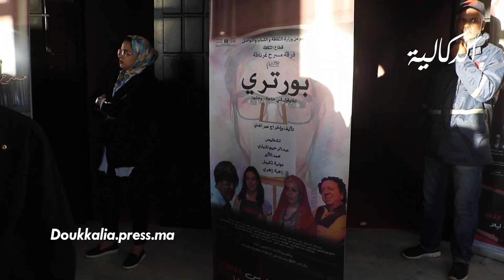شاهد .. لقطات من حفل اعادة افتتاح مسرح عفيفي بالجديدة بحضور وزير الثقافة